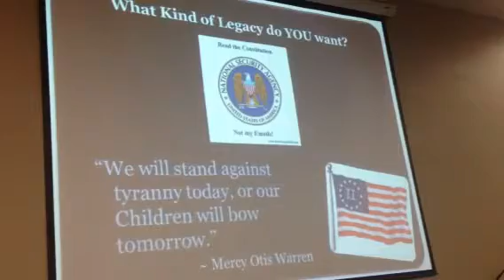Kris Anne Hall Salem Or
Liberty